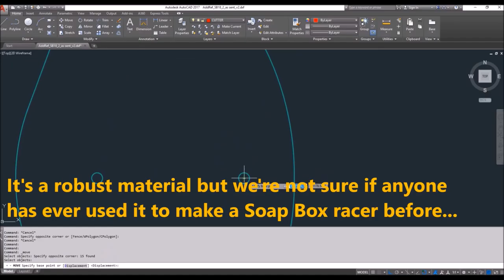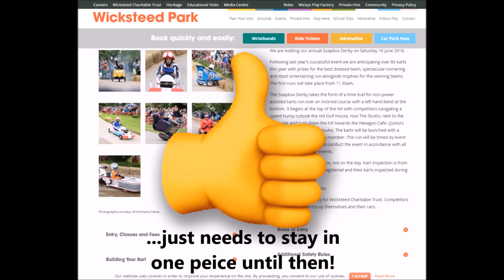A worlds first? Correx soap box racer....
...looking forward to the Soap Box race in June at Wickstead Park.

I'm a designer, working mainly with Augmented Reality at present.  Founder of...